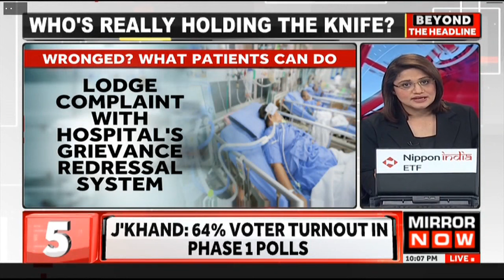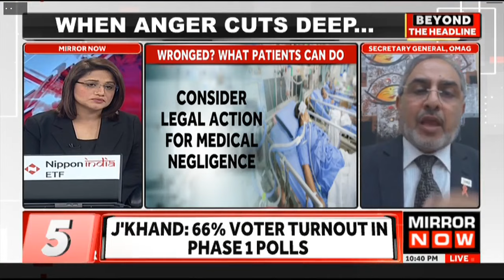Chennai Doctor Stabbing Shocks Nation; Healthcare At Risk, Patients At Loss? | Beyond The Headline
In this episode of 'Beyond the Headline', anchor Sneha Koshy delves into the shocking incident of a Chennai doctor being stabbed while on duty. This act of violence raises serious concerns about the safety of doctors. Additionally, it brings into question the escalating medical expenses and the declining trust in the healthcare system. Anchor Sneha Koshy is joined by a panel of experts to discuss the topic in detail. "Patients who might have been waiting for days might feel frustrated by that experience," says Researcher Anant Bhan and "The doctor has to understand that he is first a human being, then a social animal..." Dr. Ishwar Gilada Secy General OMAG add-on. Watch the full discussion to know more.